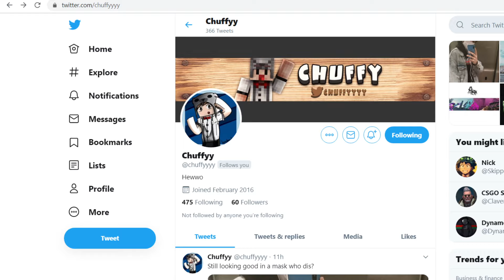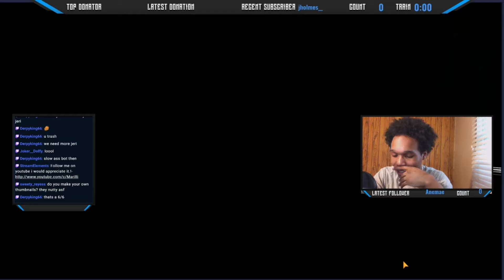ZELDRIS BLUE MONO TEAM TAKES OVER GEARED PVP! TWITCH HIGHLIGHTS [SEVEN DEADLY SINS GRAND CROSS]